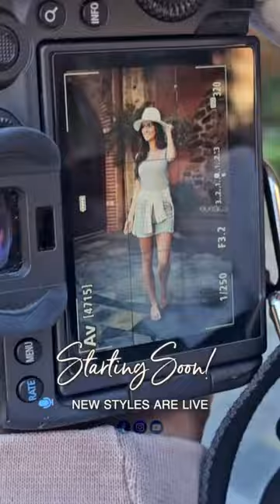Trend Alert: Maxi Skirts, Cargo Shorts & Sunshine Faves! Live Q&A Session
Join us as we unveil our latest new styles featuring our take on the hottest trends of the season - comfy cargo shorts, chic lace tank tops, flirty maxi skirts and more!

Chapters:
0:00 Introduction
6:36 Weekend Flash Sale
8:02 Notched Neck Washed and Worn Graphic Tee
15:23 Wrap High-Low Maxi skirt
26:55 Patched Ribbed Knit Tee
32:10 Cargo Shorts
43:55 Floral Lace Tank Top
53:13 Mel's Favorite Hoop Earrings
53:55 Sunburst Necklace
55:12 Closing Thoughts